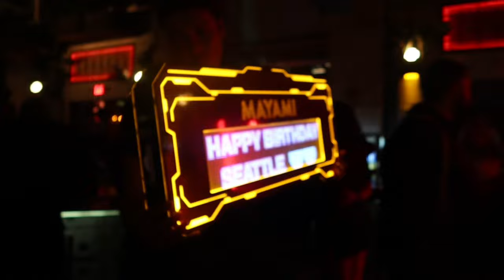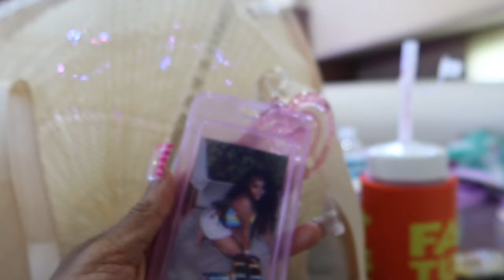POV: we’re on facetime vlog - dinner, yacht, studio, fair and more